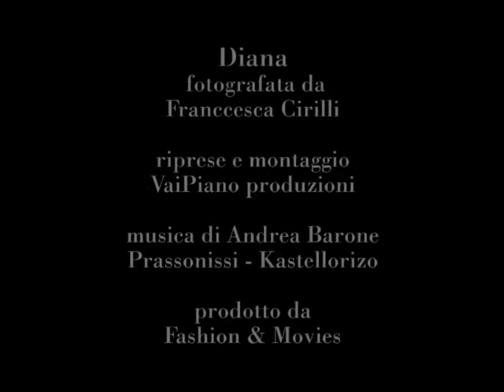vaipiano produzioni diana condruz backstage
prodotto da VAIPIANO PRODUZIONI per conto di fashon&movies,riprese di francesco brusco,montaggio di nicolò parodi,fotografia di francesca cirilli,